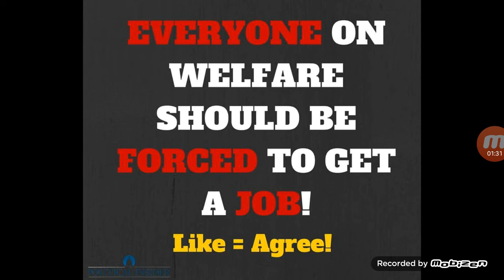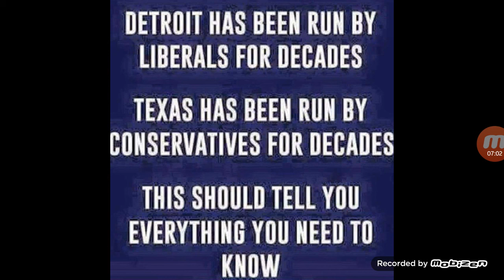Regressive Right: 7 Dumb And Funny Conservative Memes Exposed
These memes, from "right wing news" on facebook, are good examples of regressive right ideas.